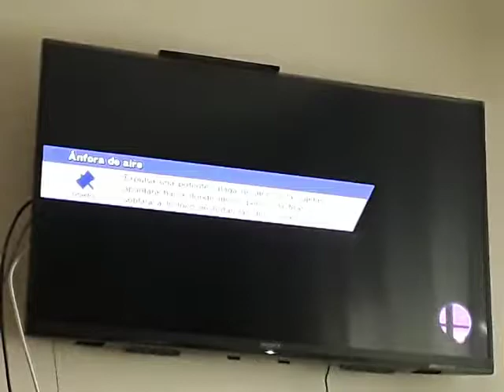Copias Descaradas 4: Luigi se copia de su copia y Wario de Mario